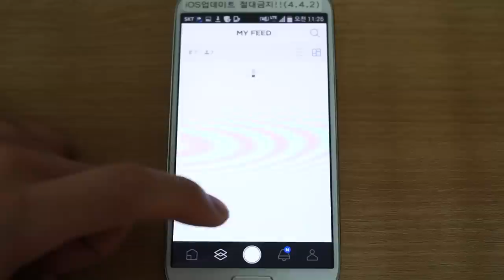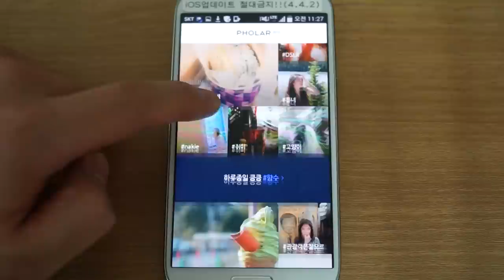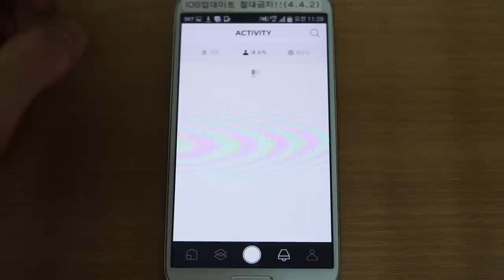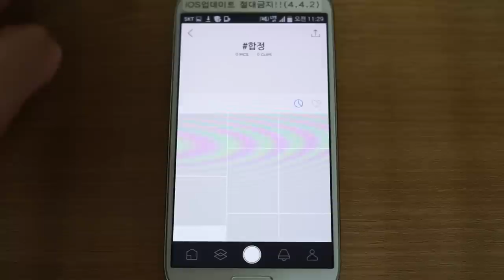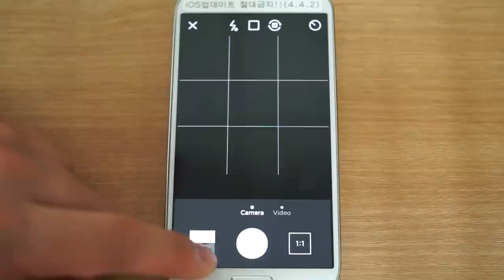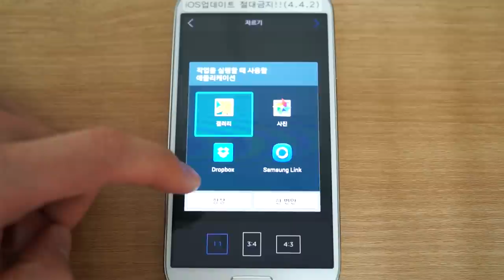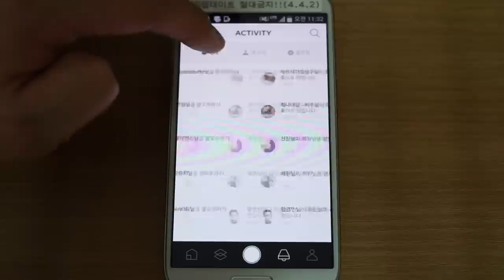네이버가 만든 관심사 중심 SNS '폴라' 프리뷰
네이버가 만든 관심사 중심 SNS '폴라'를 CBT 시작 전에 써봤습니다. 간단한 사용기를 동영상으로 보시지요. 자세한 내용은 기사를 참조해주세요